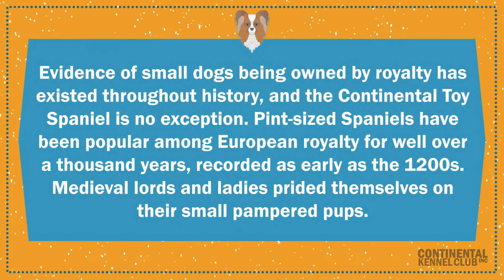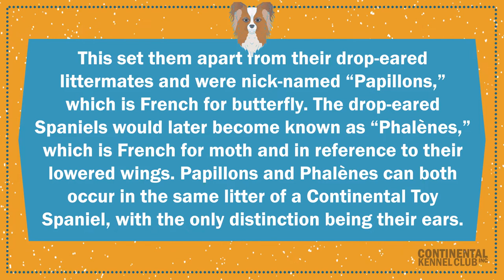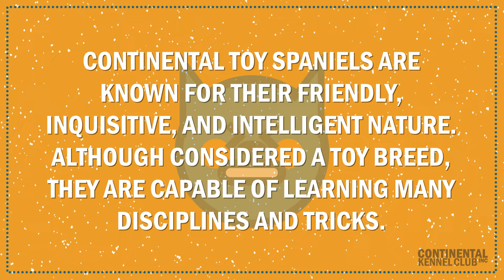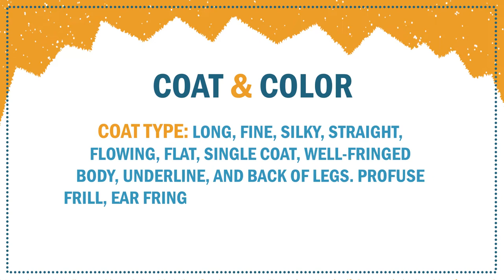Papillon | CKC Breed Facts & Profile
Evidence of small dogs being owned by royalty has existed throughout history, and the Continental Toy Spaniel’s history is no exception. Pint-sized Spaniels have been popular among European royalty for well over a thousand years. These dogs were known as the Continental Toy Spaniel. We can see these small Spaniel-type dogs depicted throughout history and as early as the 1200s when medieval lords and ladies prided themselves on their small pampered pups.

Thanks to many of the famous Renaissance painters who portrayed these little royal dogs in their work from the fourteenth century through the seventeenth century, we are able to learn about this breed’s lifestyle, origin, and development. Many paintings, wall frescoes, and tapestries containing the family dog were created, and, not surprisingly, many of these depict the small Spaniel-type dogs that were so near and dear to the royal and wealthy culture of the time.